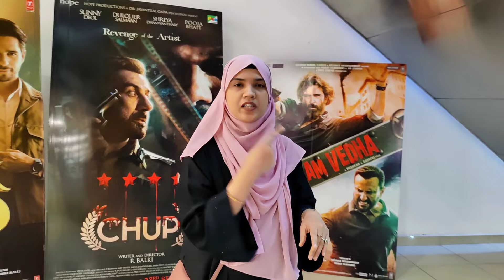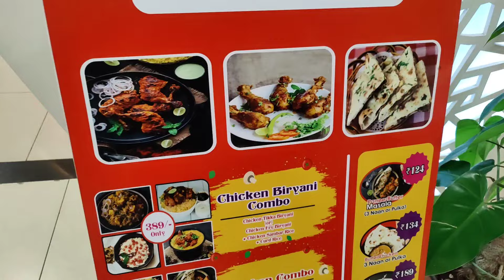Adventure | today blog | Scary House | game zone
kabab party my family blog | ‎@Heena View

my business address, 👇🏻❤️
Check Out Arsh Art Exclusive
For Wedding Sherwani , Suit, Jodhpuri, Sadry & So Much More ...

Watch Video Of Heena View On Her Channel

@Heena View
@Heena Beauty care
@ARSH ART
@Arsh animals care
@Hyderabad Mirchi